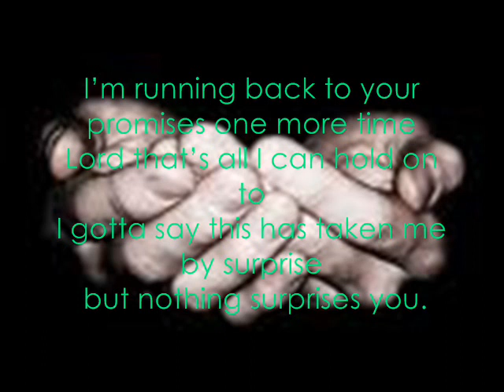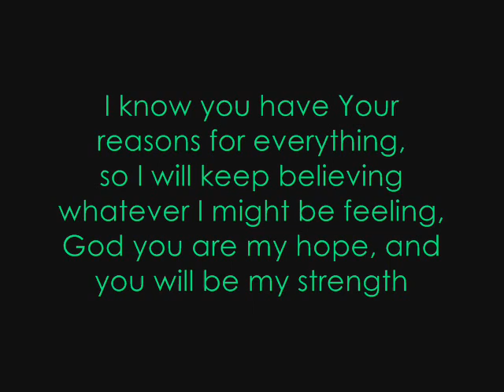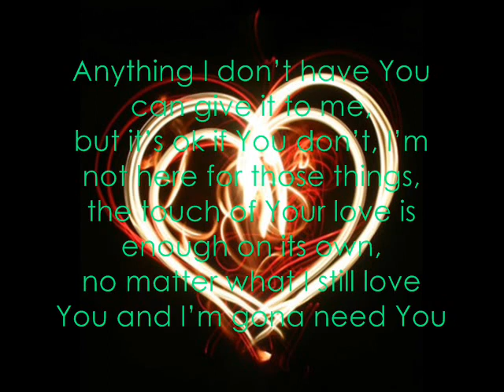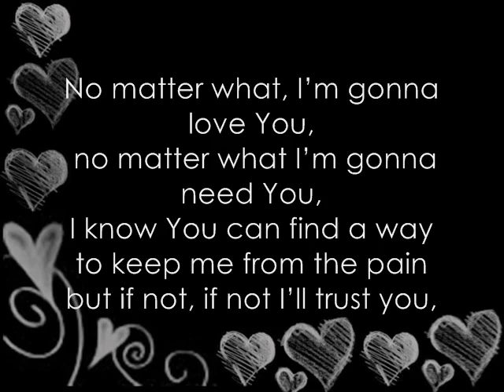Kerrie Roberts- No Matter What **With Lyrics**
I'm running back to your promises one more time, Lord that's all I can hold on to, I gotta say this has taken me by surprise, but nothing surprises you. Before a heartache can ever touch my life, it has to go through Your hands, and even though I keep asking why, I keep asking why,

No matter what, I'm gonna love You, no matter what I'm gonna need You, I know You can find a way to keep me from the pain but if not, I'll trust you, no matter what, no matter what.

When I'm stuck and there's nothing else by myself, I'm just sitting in silence, there's no way I can make it without Your help, I wont even try it. I know You have Your reasons for everything, so I will keep believing, whatever I might be feeling, God you are my hope, and you will be my strength,

Anything I don't have You can give it to me, but it's ok if You don't, I'm not here for those things, the touch of Your love is enough on its own, no matter what I still love You and I'm gona need You